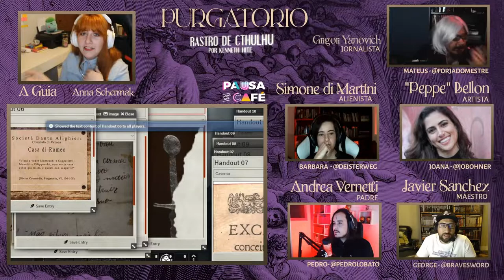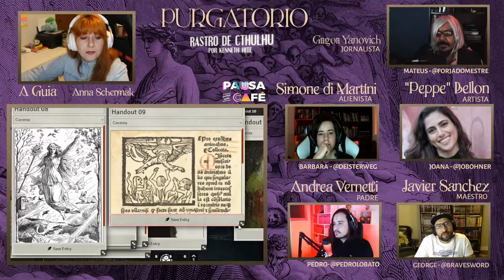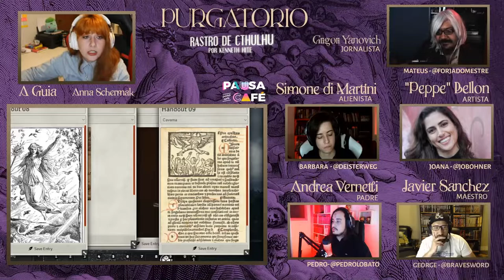Purgatório - La Comédia S02 - EP03 - Uma Dose a Mais | Rastros de Cthulhu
Confira o terceiro episódio da Campanha de RPG de Rastros de Cthulhu, inspirada no livro O Purgatório de Dante Alighieri. A Campanha tem a Participação de Pedro Lobato ( @PedroLobato), Barbara Deister (@Deisterweg), George (@Bravesword) e Joana (@jobohner). Neste episódio nossos jogadores recebem uma participação especial vinda direto do Inferno de Dante ;)

◆LOJAS CONFIÁVEIS PARA COMPRAR LIVROS

Curitiba – PR
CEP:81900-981